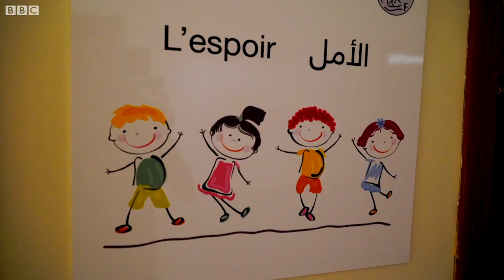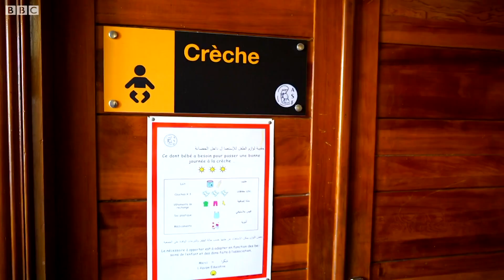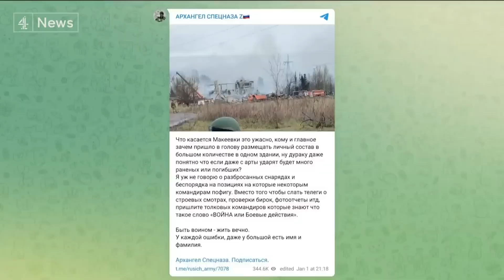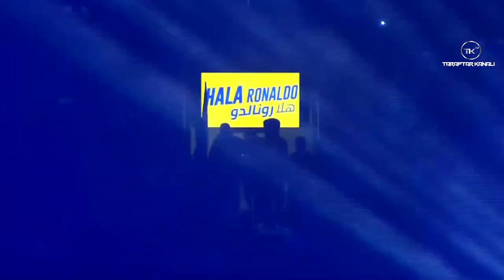BARNAAMIJKA DUNIDA IYO MAANTA BILE TV.